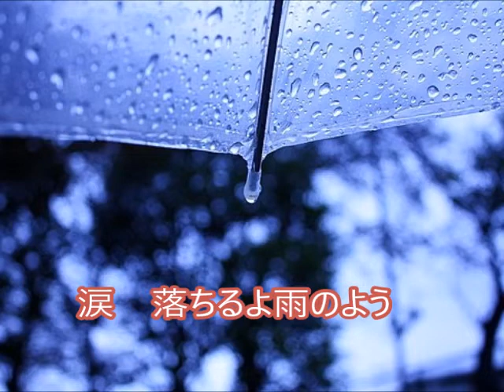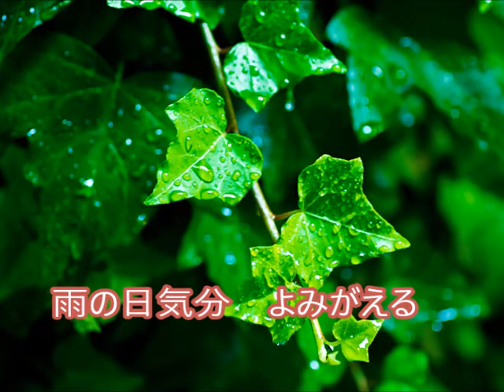Here Comes That Rainy Day Feeling Again（日本語歌詞）/（弾き語り）杉ちゃん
ザ・フォーチュンズの曲です。よく知りませんがリズムに惹かれました。和訳して日本語歌詞を付けました。